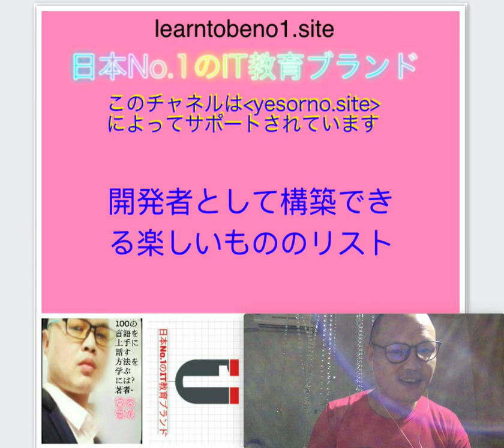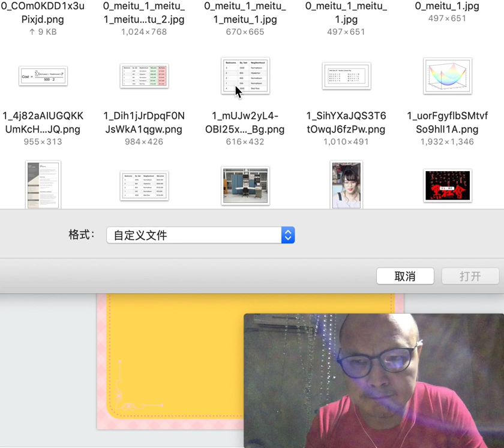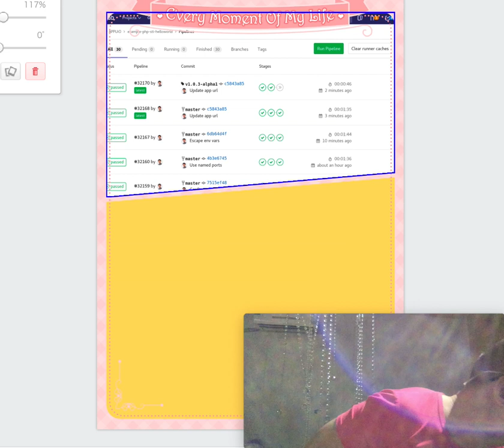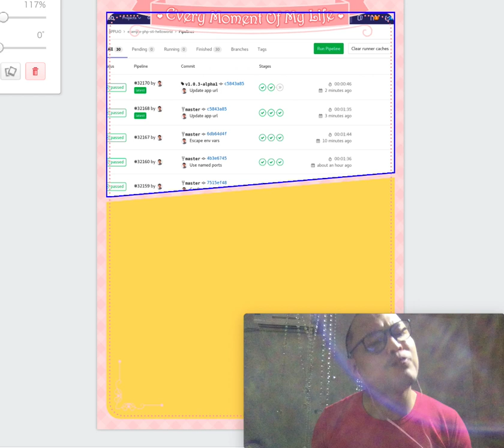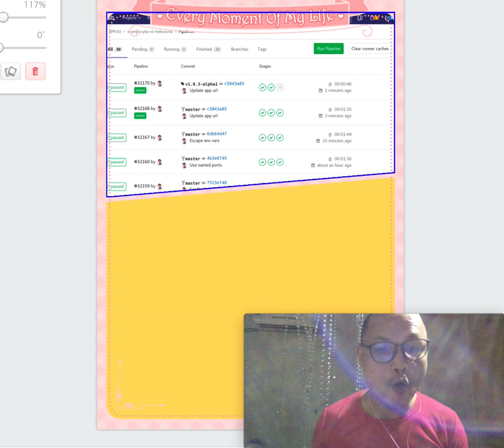日本No.1のIT教育ブランド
yesorno.site---日本で最も便利で人気のあるウェブサイト